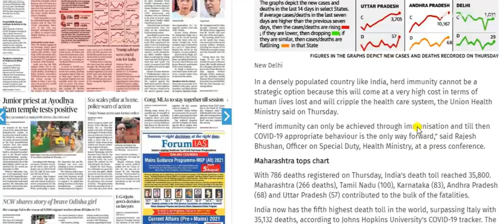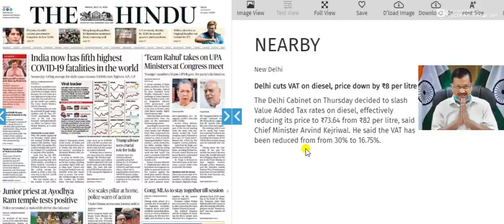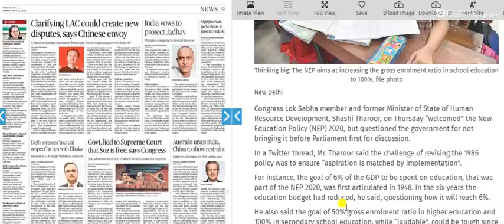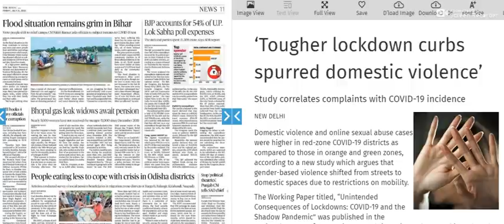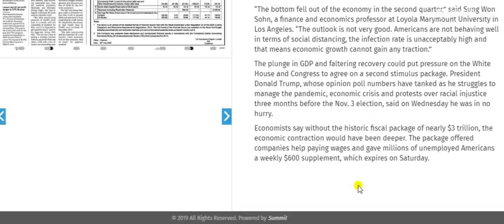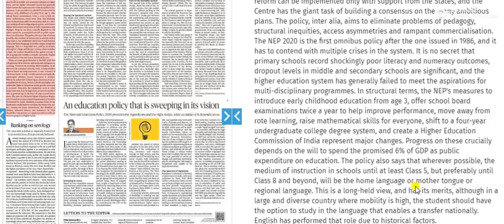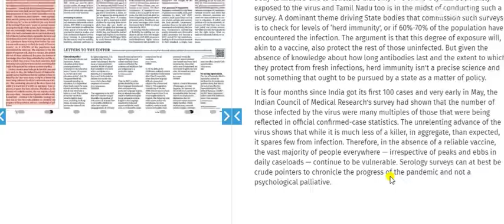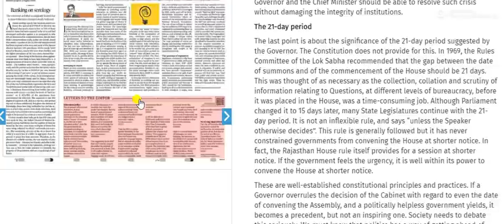31 July 2020 | The Hindu Newspaper Analysis | Current affairs 2020 UPSC IAS Todays The Hindu